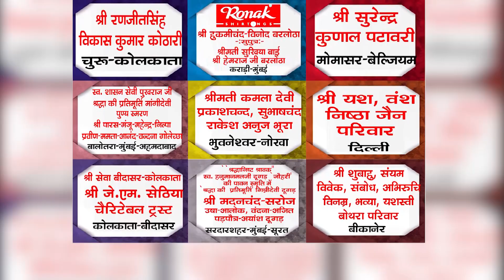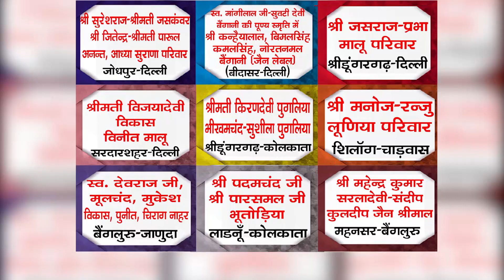Pravachan : Namaskar Kisko Karein | 01-11-2023 | Ach. Mahapragya Ji Maharaj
प्रवचन परम पूज्य आचार्यश्री महाप्रज्ञ महाराज जी मंगल प्रवचन